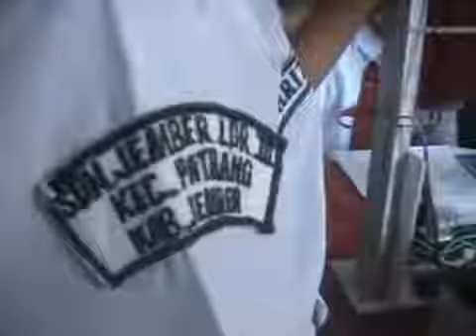Siswa SD Membuat Alat Pendeteksi Gempa Sederhana